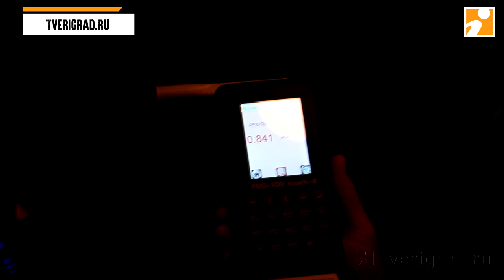В Твери водитель раскаялся за то, что сел за руль пьяным после драки